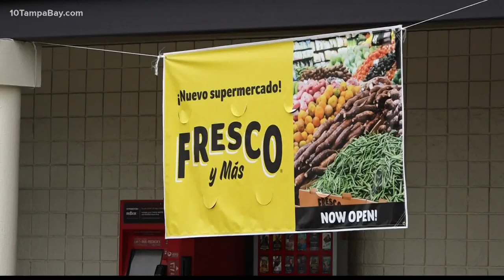New grocery store makeover acknowledges growing Hispanic influence in Tampa Bay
A Fresco y Más supermarket is welcoming customers on Palm River Road at 78th Street in East Tampa.